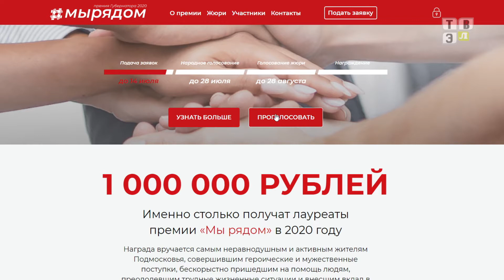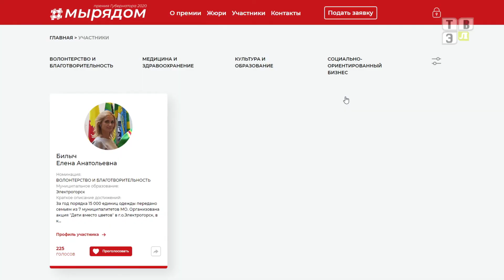ТВЭл - Названы победители губернаторской премии “Наше Подмосковье” Мы рядом. (28.10.20)